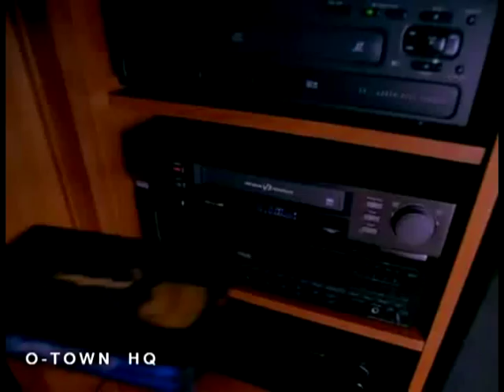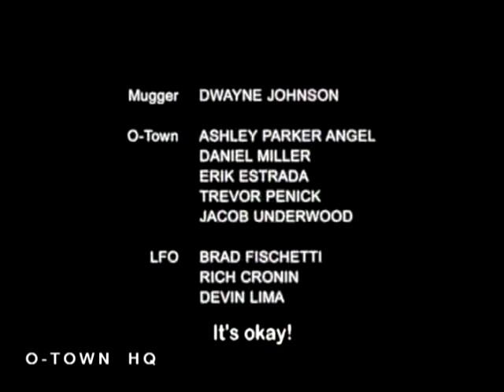O-Town's cameo in Longshot (2001)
O-Town's cameo in "Longshot: The Movie", a teen film directed by Lionel C. Martin.